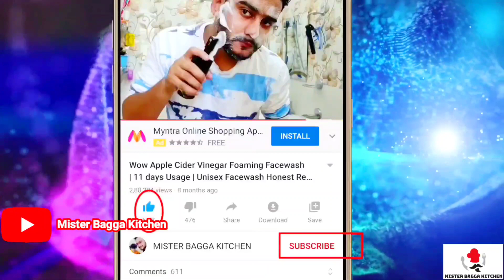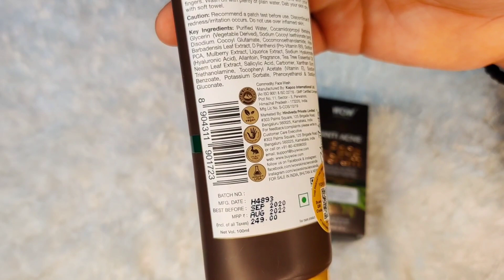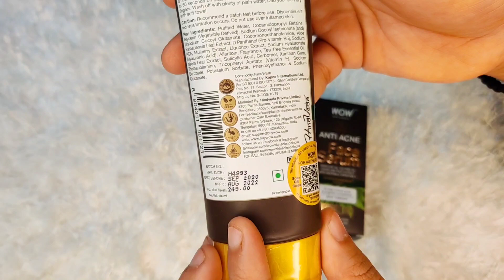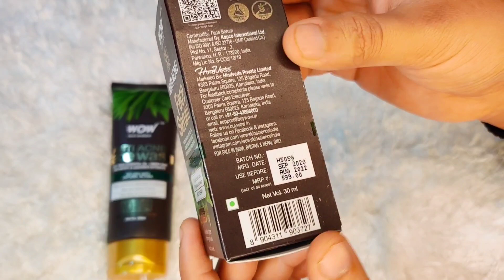Wow Anti Acne Facewash | Wow Anti Acne Face Serum 21 days Usage | Unisex | Honest Review | Mr Bagga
Do not forget to apply cupon 5% extra discount

Wow Anti Acne Facewash
Wow Anti Acne Face Serum
mobile used
Tripod Used